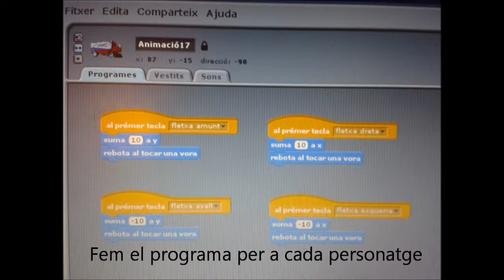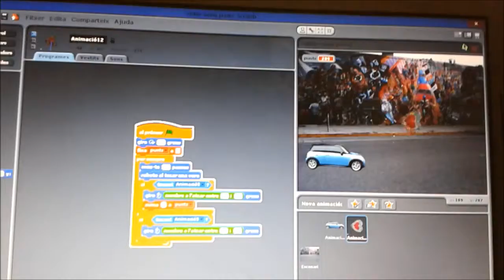Videojocs per la Marató de TV3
Els nens i nenes d'iniciació a la robòtica de l'escola Santa Margarida de Quart han creat diferents videojocs amb un cor com a personatge per donar suport a la Marató de TV3.